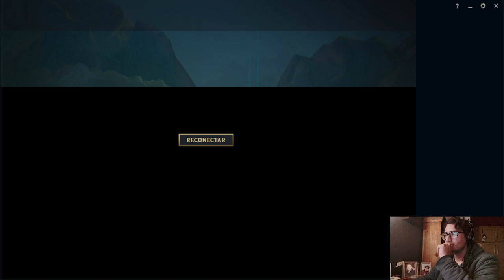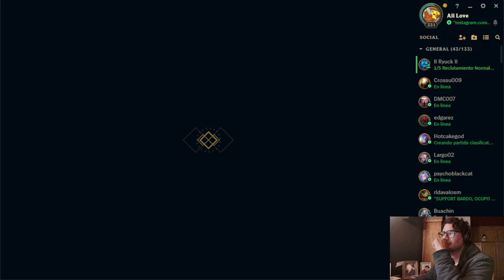League con los panas mientras escuchamos el Worlds 2022